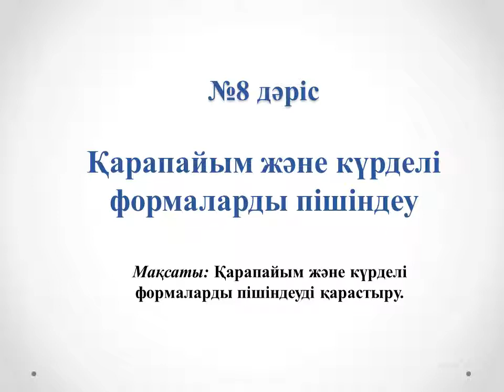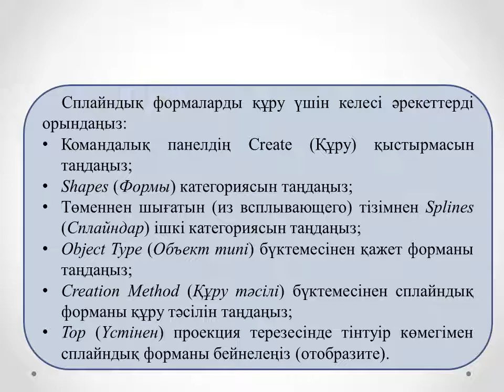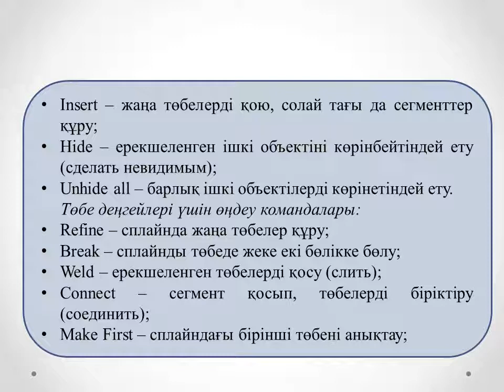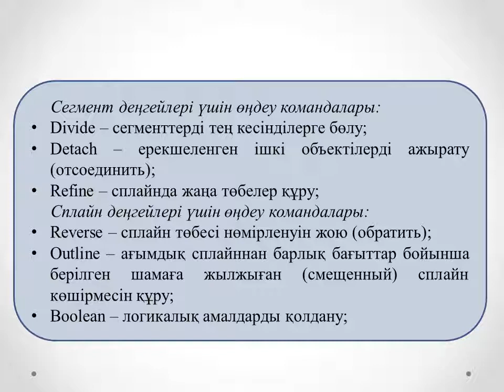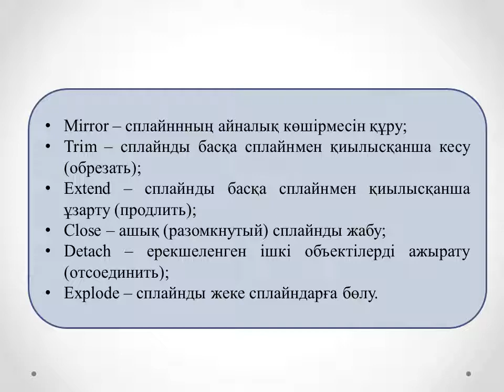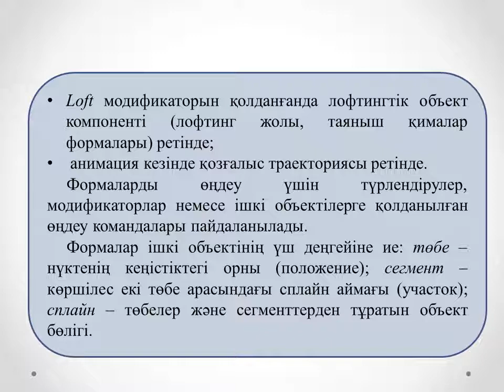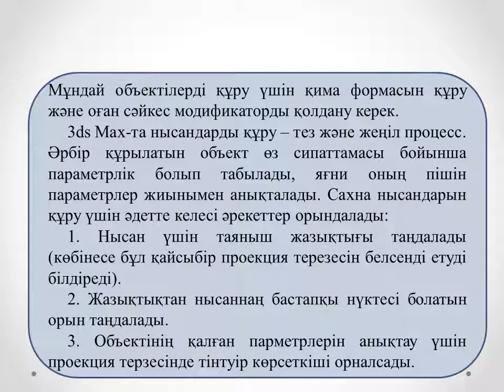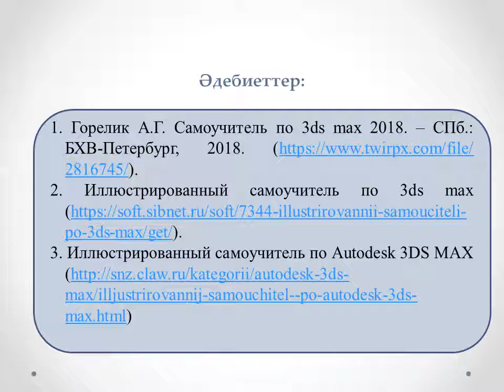Жахина Р.У.3D модельдеу технологиясы 3ИСКО,2 ИСКО СПО.8 лекция Қарапайым және күрделі формалар